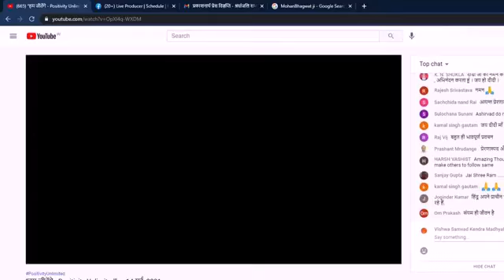PositivityUnlimited व्याख्यान श्रृंखला में पूज्य ऋतंभरा दिदि जी दिनांक 14-5-21🙏🇮🇳